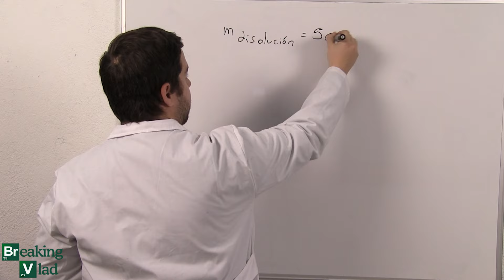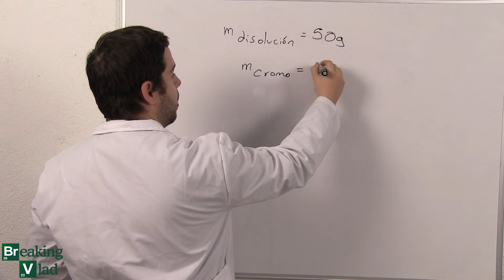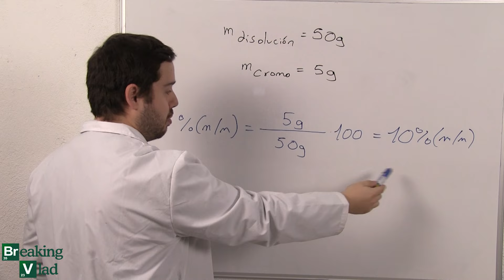PORCENTAJE MASA-MASA | Química Básica